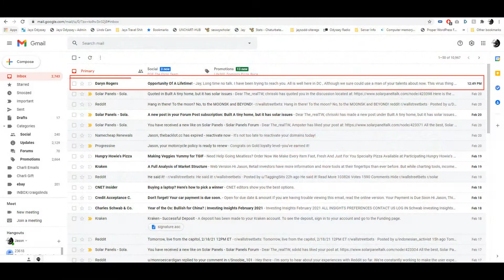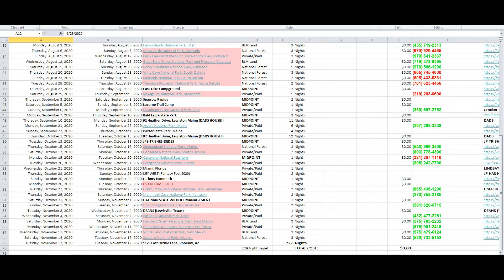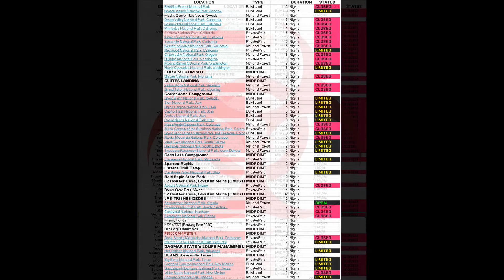TinyWanderland Chronicles - Episode # 1 IN THE BEGINNING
This is the first of a several part series explaining the beginnings of the madness. We appreciate any comments and thanks for the support, Enjoy!